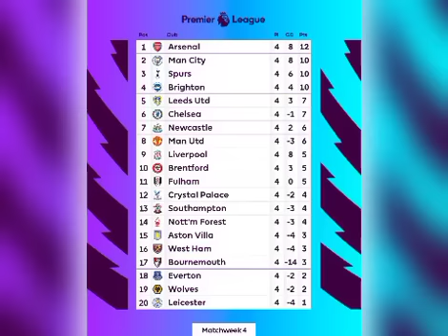🔥Pape Ousmane Sakho frappe encore! Boulaye buteur et double passeur! Pogba accusé de maraboutage...